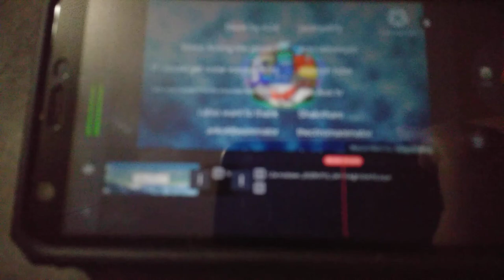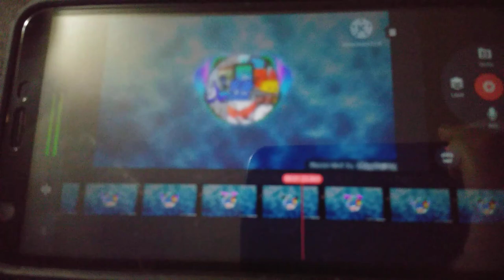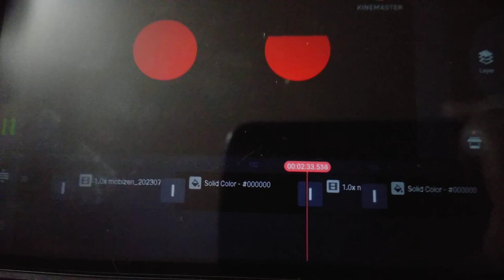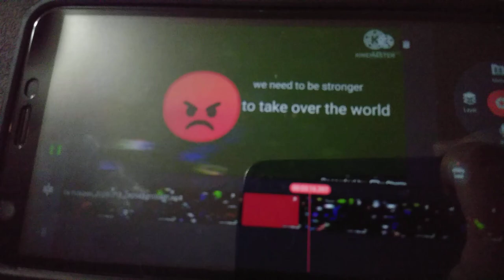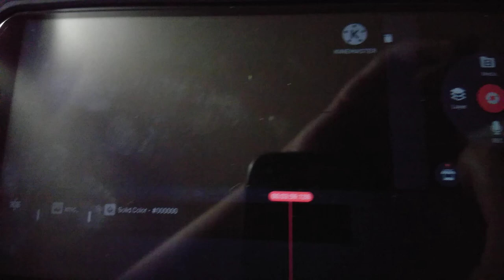object bleh episode 5